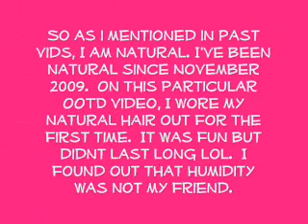PLUS OOTD: HOUNDSTOOTH DRESS AND CHEETAH BELT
Hi Lovlies,

I know its been a while. I've been super busy and havent been able to make any ootd however I felt like I had to give you guys something!

So I took some pics of my outfit and turned it into a really short outfit od the day picture video.

Dress:  H&M $10
Cheetah Print (pony hair) belt:  TJ Maxx $40 (clearance)
Boots- Aldo slouch boots chocolate suede color $30 (off ebay)
Cardigan:  H&M maybe $20

So the idea is that you can pretty much mix and match bold print but by keeping in the same color family make it into one cohesive look.